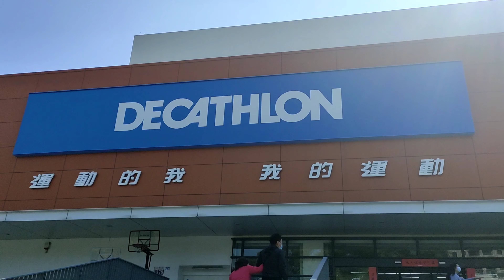TAICHUNG DECATHLON/@lishachang1739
TAICHUNG DECATHLON/anak ko kahit ilang ulit sumimplang tuloy parin gusto talaga matoto...